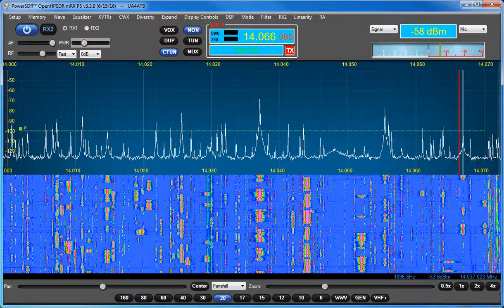ALL ASIAN DX Contest CW 20 m -- Видео UA4ATB (PowerSDR_mRX_PS_v3.3.9.0) 2016 06 19 1903